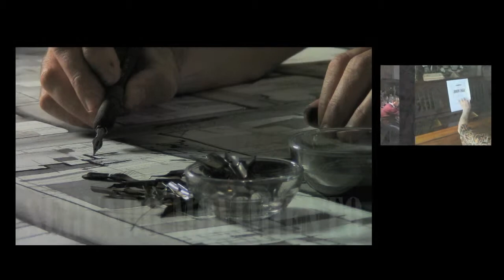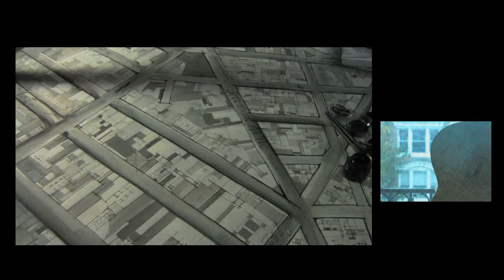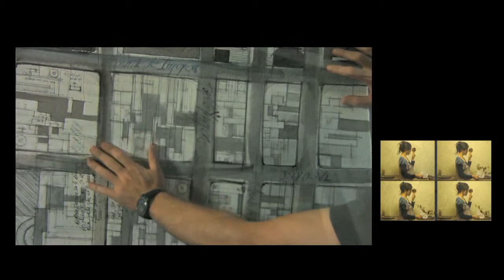Maps of Silence / Mapas del Silencio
Maps of Silence is a multimedia installation by Rafael Landea in collaboration with Gregory T. Kuhn. This project explores two different historical moments where the concept of silence took on social and political dimensions.

Buenos Aires 1975 / El Silencio es Salud (Silence is Health)
Nueva York 1986 / Silence = Death

The government of 1975 Argentina unveils a slogan with the intent to silence political expression. 1986 New York becomes an epicenter for people to denounce U.S. government silence about the deadly AIDS epidemic.

Time and time again, the imposition of silence will ultimately be challenged. Based on the principles of John Cage’s 4’33” piece, this installation fuses and transforms the voices of the people affected by both events into an expression of strength and resistance.

The installation includes gouache, ink and graphite drawings on wood and paper, and 4'33" video performances recorded by 20 artists in 10 different countries.

“Maps of Silence” was funded by the San Francisco Arts Commission as a winner of Individual Artist Grant in 2012. It was presented for the first time in 2013 in the “Exploratorium Museum of Art, Science, and Human Perception” in San Francisco, California, USA and in the “Museum of Art and Memory”, Department of Human Rights, La Plata, Buenos Aires, Argentina.